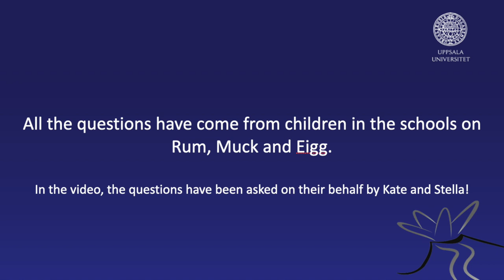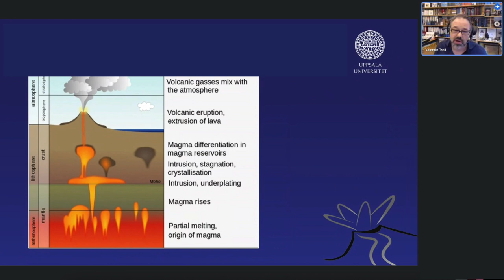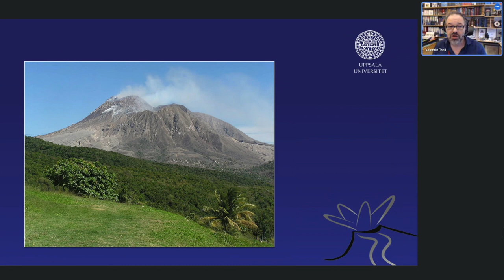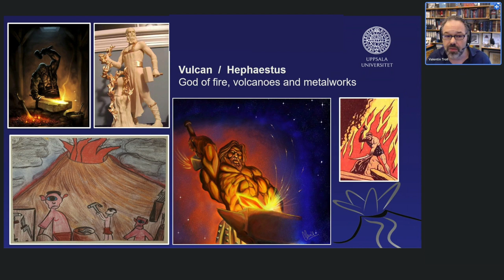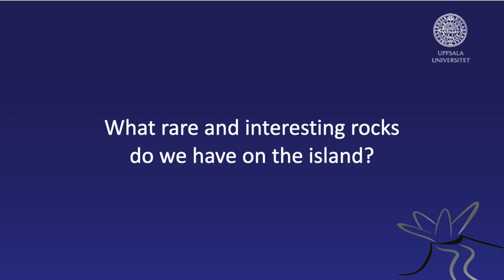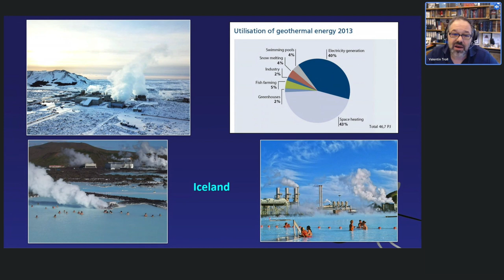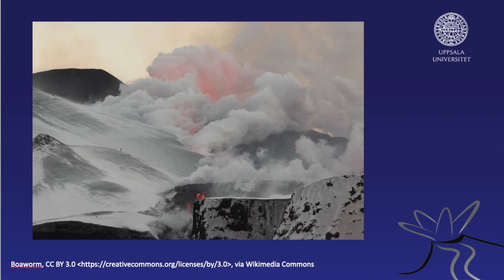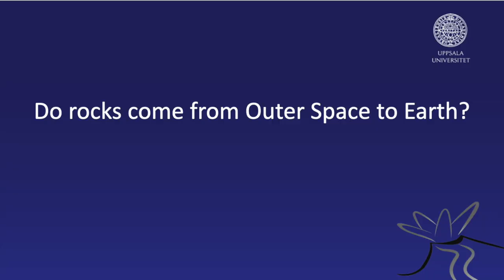Val Troll answers Volcano Question for the Children of the Small Isles Schools (Rum, Eigg, Muck)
Q & A session with Prof Val Troll on Volcanoes by the primary school children from the small Isles of Rum, Eigg and Muck.  Val Troll answers Volcano Question for the Children of the Small Isles Schools (Rum, Eigg, Muck). Big Thank You to Alex Mumford for arranging the Q&A and to Fiona Meade for editing the session. THANK YOU!